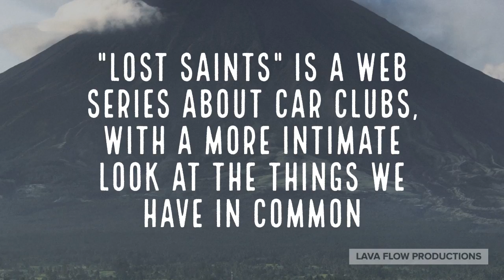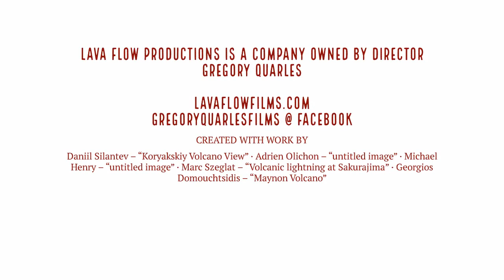Gregory Quarles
Lava Flow Films